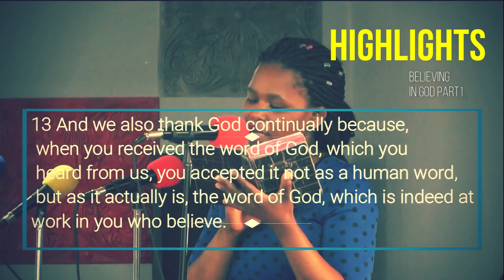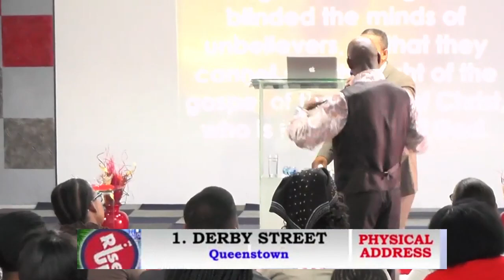BELIEVING IN GOD PART 2 APOSTLE M.T SIRHAMZA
FROM CHRIST THE ROCK MINISTRIES
@NO1 DERBY STREET QUEENSTOWN

EDITED BY APHIWE MQAMELO